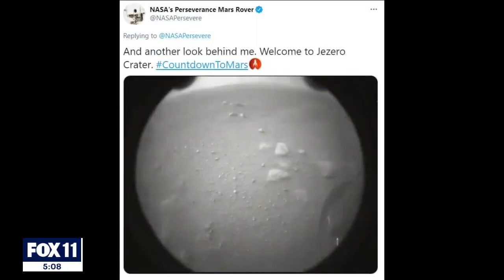Perseverance rover successfully lands on Mars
NASA’s Perseverance rover, the biggest, most advanced rover to date, has landed on Mars in a mission to search for signs of ancient life on the red planet.